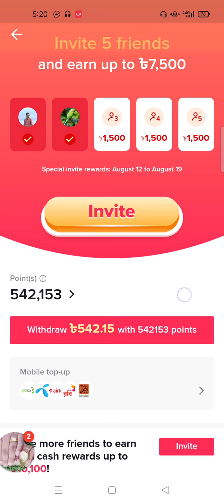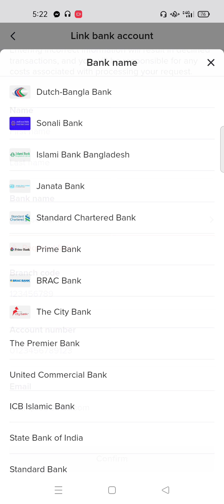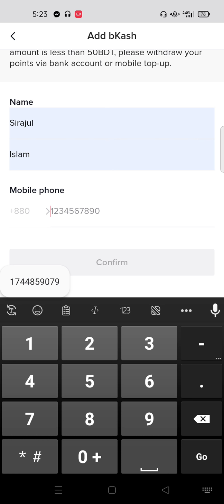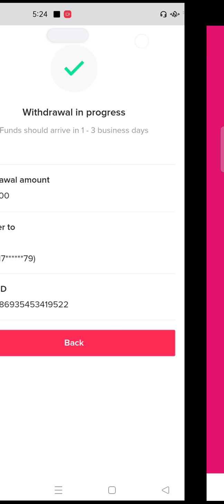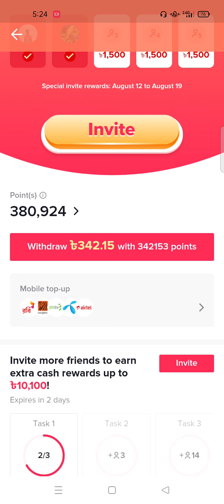how to withdrawal from tiktok account tiktok account withdrawal method or system